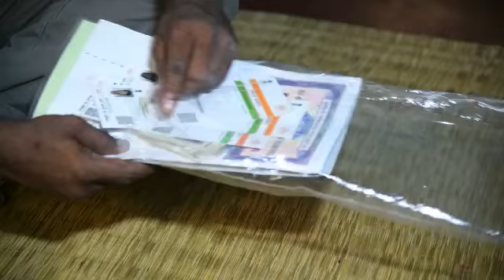Titli pai satarka suchana